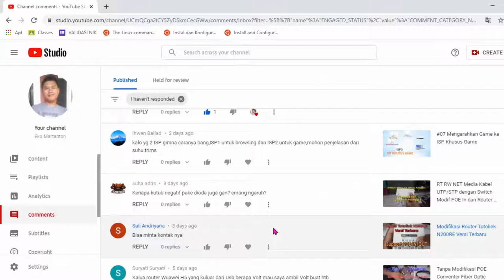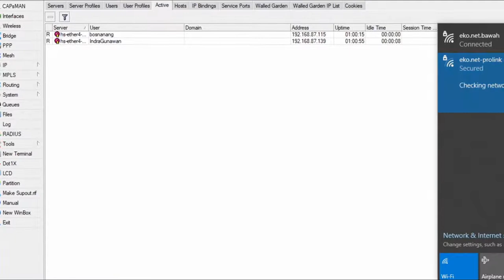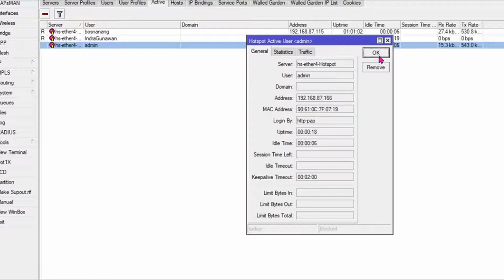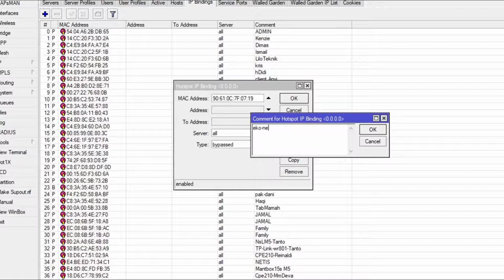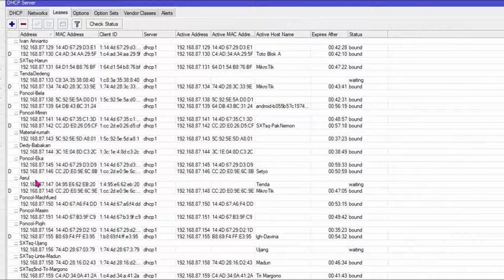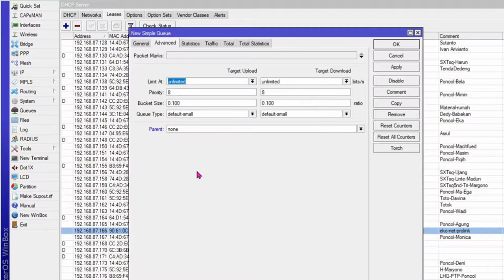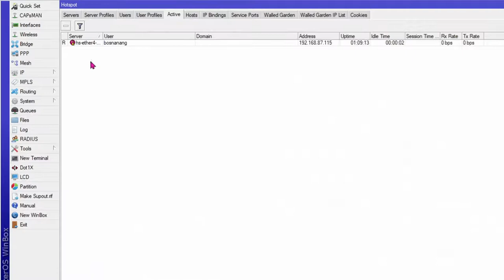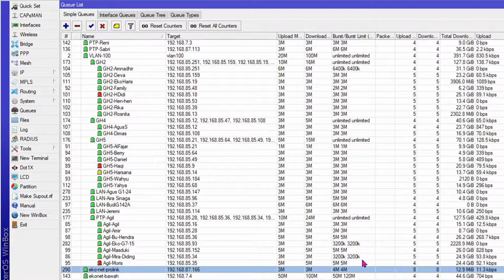Setting Router Client RT RW NET pada WINBOX [Make Binding, Make Static, Simple Queue]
Setting Router Client RT RW NET pada WINBOX [Make Binding, Make Static, Simple Queue] adalah Pemasangan Router Client di Pelangan pada jaringan hotspot, dari mulai IP Binding, Make Statik pada DHCP Server Leases, sampai dengan Setting Simple Queue. Kali ini kita buat pada WINBOX.